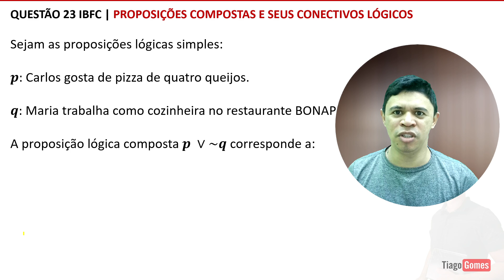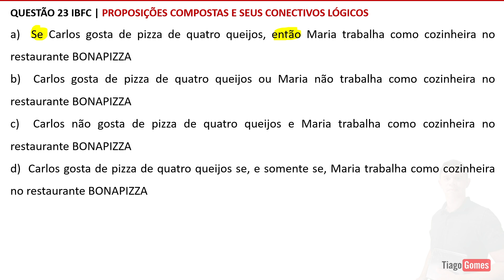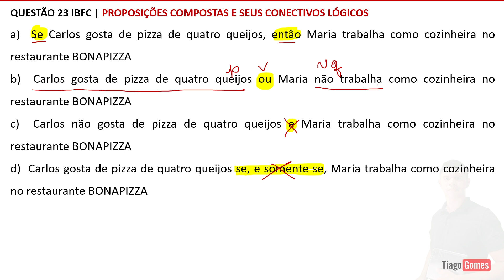Questão 23 Raciocínio Lógico Banca IBFC - Ebook 150Q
👉 Curso Completo RLM Foco na IBFC

Todos os Ebooks da IBFC do canal estão no Curso!
Sem propaganda e com acesso vitalício!

⌛ Acesso Vitalício
💳 Ótimo Custo Benefício do Curso Completo
IBFC - Aux (MGS)/MGS/Administrativo/2022
Raciocínio Lógico - Operadores Lógicos (Representação Simbólica; Diferença entre Proposição Simples e Composta).

23) Sejam as proposições lógicas simples:

p: Carlos gosta de pizza de quatro queijos.
q: Maria trabalha como cozinheira no restaurante BONAPIZZA.

A proposição lógica composta p ∨~q corresponde a:

a)  Se Carlos gosta de pizza de quatro queijos, então Maria trabalha como cozinheira no restaurante BONAPIZZA

b)  Carlos gosta de pizza de quatro queijos ou Maria não trabalha como cozinheira no restaurante BONAPIZZA

c)  Carlos não gosta de pizza de quatro queijos e Maria trabalha como cozinheira no restaurante BONAPIZZA

d)  Carlos gosta de pizza de quatro queijos se, e somente se, Maria trabalha como cozinheira no restaurante BONAPIZZA

Gabarito: B
Curso focado na resolução de questões de concursos
realizados pela banca IBFC

RACIOCÍNIO LÓGICO MATEMÁTICO:
1. Noções de Lógica.
2. Diagramas Lógicos: conjuntos e elementos.
3. Lógica da argumentação.
4. Tipos de Raciocínio.
5. Conectivos Lógicos.
6. Proposições lógicas Simples e compostas.
7. Elementos de teoria dos conjuntos,
análise combinatória e probabilidade.
8. Frações
9. Regra de Três - Simples e Composta
10. Equações do 1° Grau
11. Equações do 2° Grau

📗Material Complementar